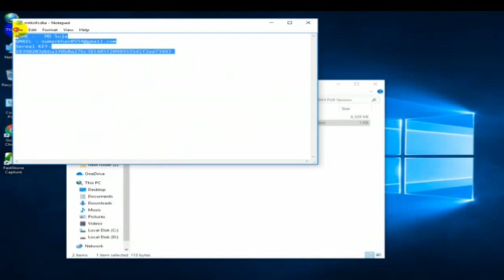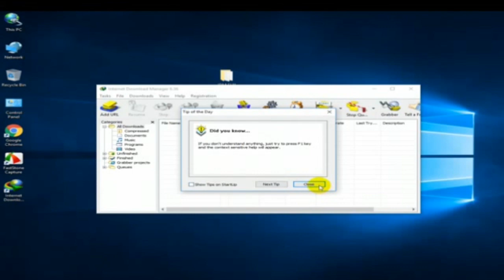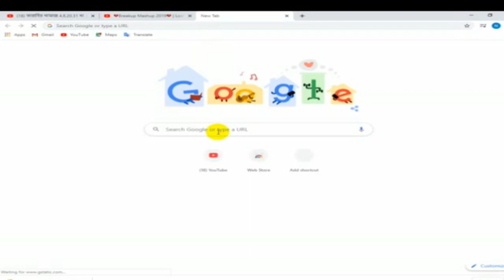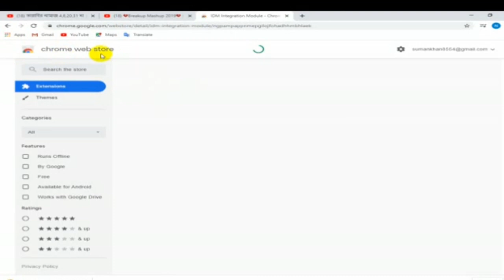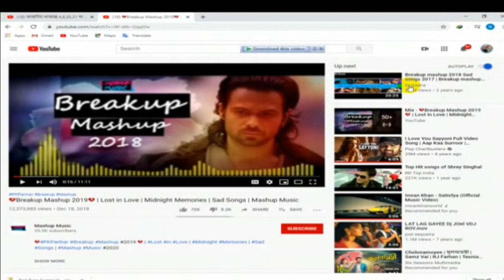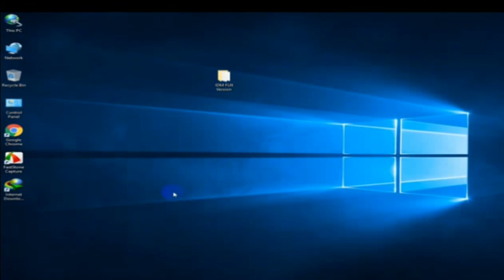How To Add Google Crome To Add IDM | registration serial Key [Free Download Naw & Setup] #2020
Hello friends! In this video i will show you about“ IDM (Internet Download Manager) Full version Bangla Tutorial.IDM called Internet Download Manager.I tell you a simple process to use idm for lifetime.So follow our video.